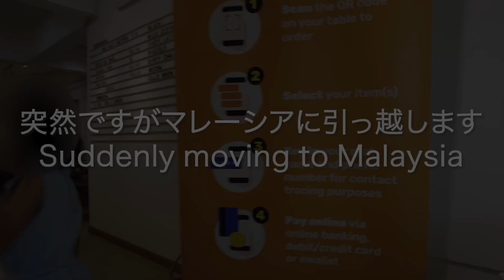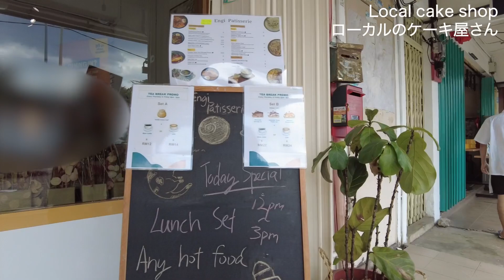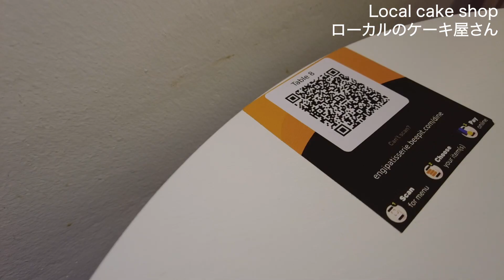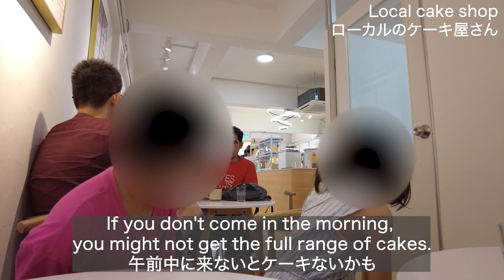【マレーシア】日本で修行したというローカルのパティスリーに行きました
Japanese in Malaysia
突然ですがマレーシアに引っ越します。
コロナ禍ですが海外引越しの参考になればと思います。

Suddenly I will move to Malaysia.
Although it is a COVID-19 disaster, I hope it will be a reference for moving overseas.

突然间，我就搬到了马来西亚。
这是一场科罗纳灾难，但我希望它能帮助你搬到国外。

अचानक, मैं मलेशिया जा रहा हूँ।
हालांकि यह एक कोरोना आपदा है, मुझे उम्मीद है कि यह विदेश जाने के लिए एक संदर्भ होगा।

De repente, me mudo a Malasia.
Esto es un desastre de Corona, pero espero que te ayude a moverte en el extranjero.